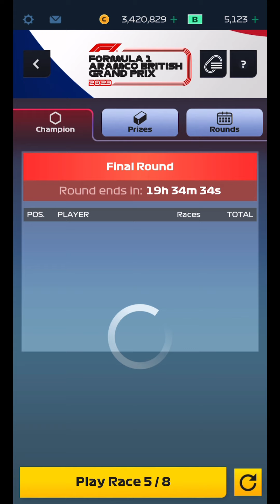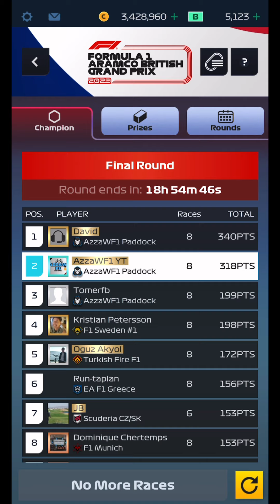Everything Just Goes Wrong!! | British GP Final Round | F1 Clash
This is certainly one to forget in terms of final rounds! When it mattered most, we just couldn’t deliver!